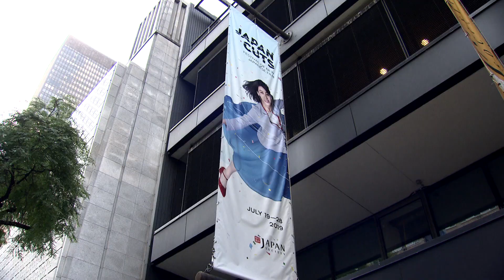矢口史靖監督インタビュー！かつてないミュージカル映画「ダンスウィズミー」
大ヒット映画「ウォーターボーイズ」「スウィングガールズ」「ハッピーフライト」を生み出した矢口史靖監督が、日本で公開中の新作コメディーミュージカル映画「ダンスウィズミー」をひっさげニューヨークに。ジャパンソサエティーでこの夏行われた北米最大級の日本映画祭、ジャパンカッツで「ダンスウィズミー」が上映され、アメリカ人を笑いの渦に巻き込みました。斬新なモチーフを使った映画も数多く手がけ、絶妙なコメディーセンスで観客を魅了する矢口史靖監督のタイムズスクエアでのインタビューをお届けします！